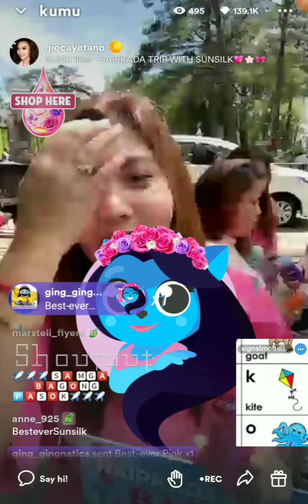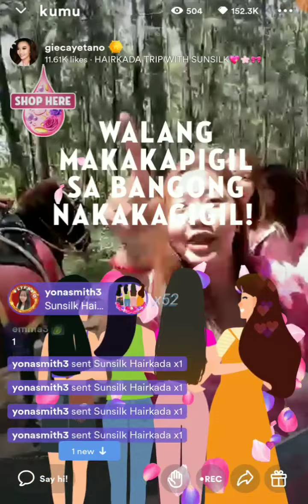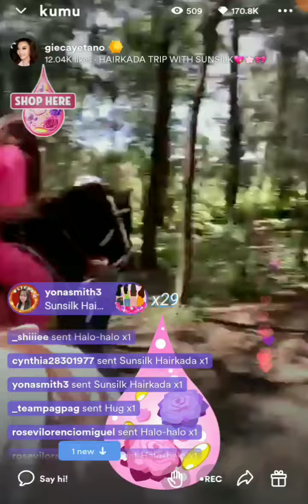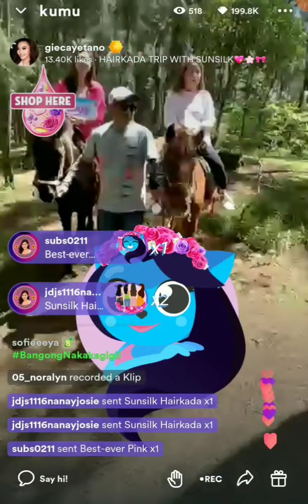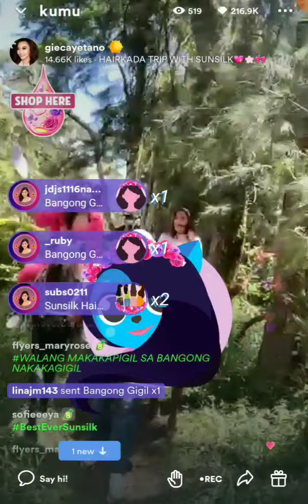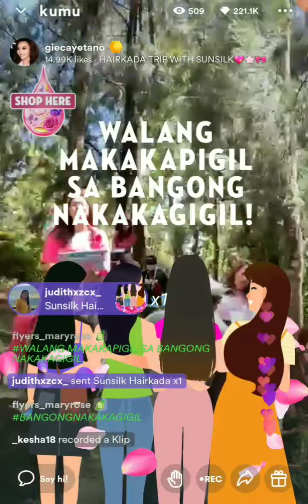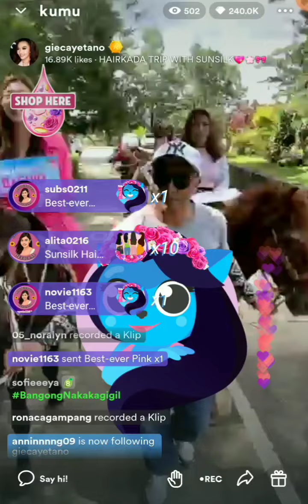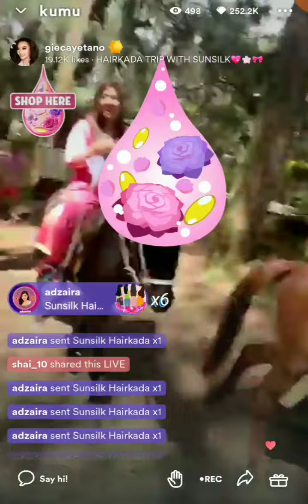Anghet Bangong nakakagigil with sunsilk🌻💛October 9, 2022